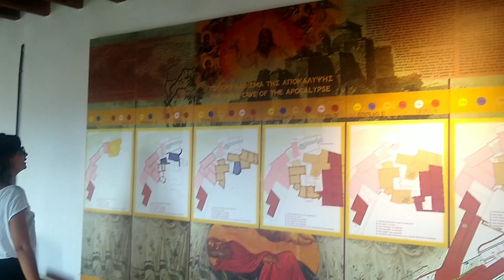Exploring Patmos, Greece